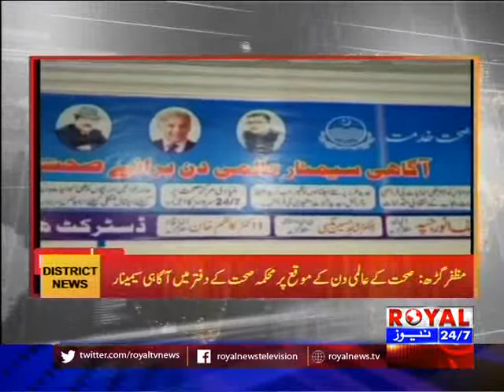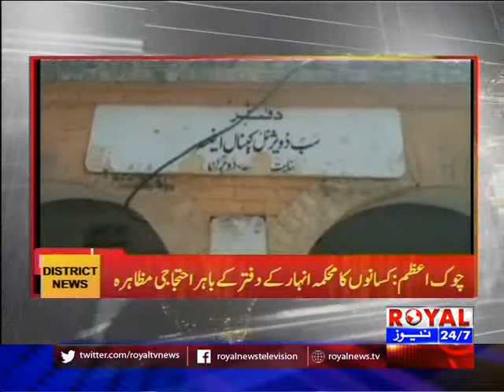Royal District News 14 April 2018 Part 2